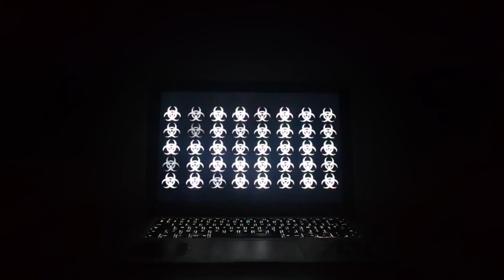Nuclear power - OUAZZANI CHAHDI Mohammed